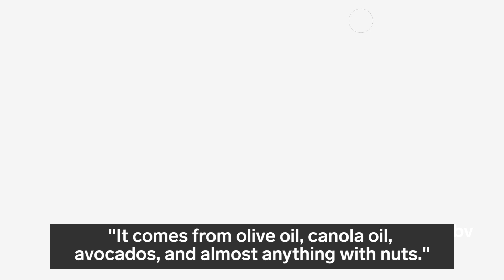Not all fats are bad for you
Here's why not all fats are bad for you.